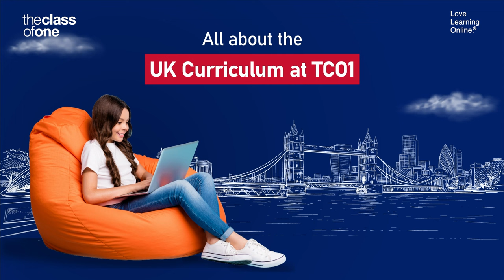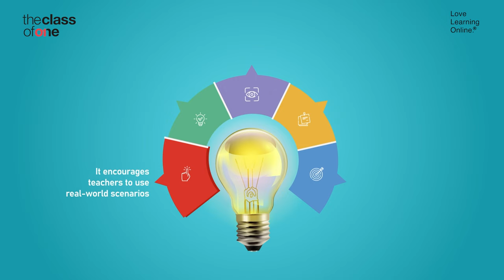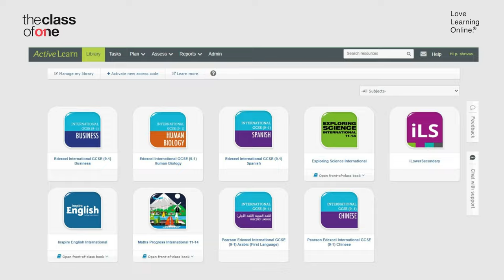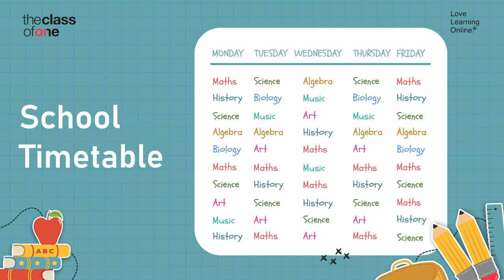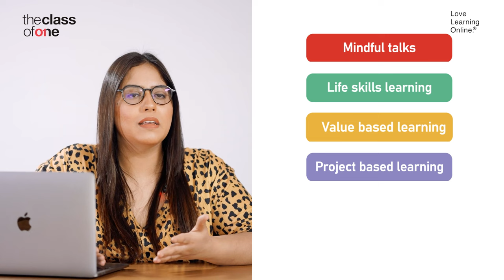Online Schooling at The Class Of One affiliated by Pearson Edexcel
The UK Curriculum is a globally recognised education system accepted by over 1000 international universities. It covers various subjects, including math, science, computing, and global citizenship. It also encourages students to participate in extracurricular activities like sports and performing arts. To make the learning fun, teachers use interactive methods, such as group work and practical activities. They assess students' progress through regular tests, essays, and projects. The curriculum aims to make learning enjoyable, promote critical thinking, and develop valuable skills for future. The Class Of One offers the UK Curriculum through an Online delivery model affiliated with Pearson Edexcel.